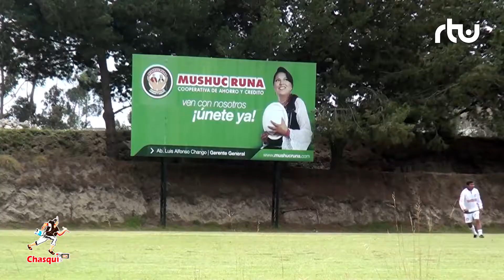MUSHUC RUNA SPORTING CLUB PROYECCIONES PARA LA TEMPORADA 2021